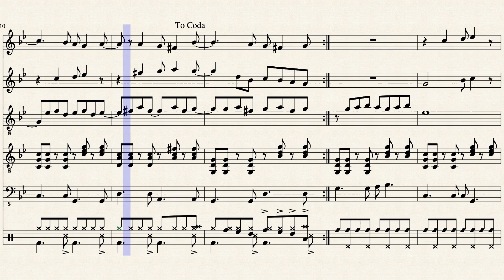Beste53 Free Reed Insts by Kamil Ünlütürk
I thought that,free reed instruments would suit this piece well and replaced the original instruments with them.I may edit the notation and arranging with proper notation of the instruments..